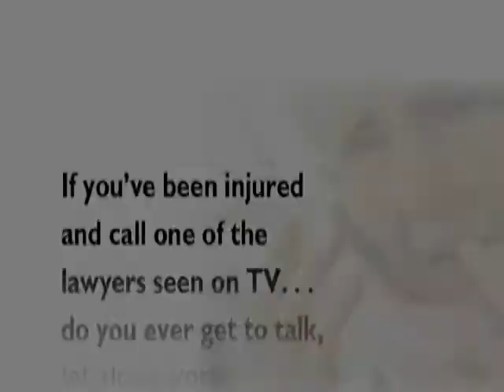Phoenix Personal Injury Lawyers - Phillips and Lyon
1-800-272-LAWS. Phillips and Lyon has been helping Arizona accident victims for over 30 years. Our firm has discounted attorney fees with outstanding service and personal attention! The attorneys at Phillips and Lyon specialize in motorcycle accident, dog bites, slip and fall, car accident, truck accident and wrongful death cases. If you have been seriously injured call a reputable Arizona lawyer who will fight for you. We have 8 convenient locations including Phoenix, Glendale, Mesa, Peoria,Chandler, Avondale, Bullhead City and Kingman Arizona. The senior partners, Greg Lyon and Gary Phillips, actually supervise each accident and injury case. when you hire Phillips and Lyon you really DO HIRE PHILLIPS AND LYON!